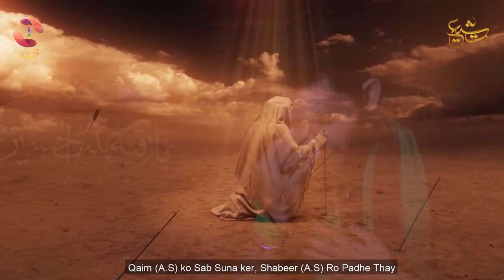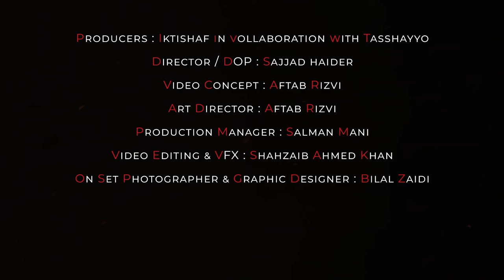Wo Akhri Sajda | New Noha 2020 | Anas Karbalai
Lyrics:

 Wo Akhri Sajda Haye Teron ki Zad per

Sajday Main Sar Jhuka ker Shabeer as Ro padhe Thay
Abbas as ko Bula ker Shabeer as Ro padhe Thay

Kaise Bhala Bane Ga, koi Misal Hur ki
Karb o Bala kay Ran main Ma ka Rumal Hur ki
Peshani per Saja ker, Shabeer as Ro padhe Thay

Reti k Karbala ki, Apni Aba Bicha ker
Qasim as ko Us Main Dala, Sheh ne Utha Utha ker
Gathri si Aik Bana ker, Shabeer as Ro padhe thay

Behne Nahen Diya Tha, Jis ka Kabhi Pasena
Nok e Sina se Zakhmi Dikhta Hai is ka Seena
Akber as ko Yon Gawa ker, Shabeer as Ro padhe Thay

Sharminda Hon Main Aaqa mayyat Nahen Uthana
Abbas as Ne kaha jab Kheme na le k Jana
Mashk o Alam Utha ker, Shabeer Ro padhe Thay

Is Lashker e Jari Main, Aisa bhi Tha Sipahi
Ji Bhar kay Jis ko Mader Godi khila Na Pai
Is ki Lahad Bana ker, Shabeer as Ro Padhe Thay

Tujh ko Khaber Howa Hai, Kiya Sath Sath Zakhmi
Har Zarb Per Howe Hain Zehra as Kay Hath Zakhmi
Qatil Ko Ye Bata ker, Shabeer as Ro padhe Thay

Jo Kuch Howa Tha Kaise, Likhe Ga Koi Haider
Hotay Thay Qatal Kaise, Kaisay Luti Thi Chadar
Qaim as ko Sab Suna ker Shabeer as Ro Padhe Thay

Wo Akhiri Sajda, Haye Teeron ki Zad Main

iktishaf means" discover"
our focus is to bring knowledge of unheard before.
truth hidden in the heights of space,eye-catching wonders of earth, intellectual exposure , what is in the depth of ocean, islamic,historical, political, scientific information and many interesting facts.

iKTiShaf Kay Meaning hain "aisi Malomat jo aap kay ilm main Na hon" Is liye
iKTiSHAF TV Aap ko aisi Malomat se aagah ker raha hai jin ka Janna intehai Zurori hai, Aisi Malomat jin ka Aap per Munkashif Hona abhi Baqi hai. iKTiSHAF TV se Juray rahiye Aur Janiye Siyasi, Tareekhi ,scienci aur Islami Mozoat se Mutaliq Dilchasp Maloomat Jo Aap kay Liye Intehai Mufeed Hon Gi.

اکتشاف کا مطلب ہے ـ (ایسی معلومات جو آپ کے علم میں نہ ہوں) اسلئے
اکتشاف ٹی وی آپ کو ایسی معلومات سے آگاہ کررہا ہے جن کا جاننا انتہائی ضروری ہے۔ایسی معلومات جن کا آپ  پر منکشف ہونا ابھی باقی ہے۔
اکتشاف ٹی وی سے جڑے ریئے اور جانیے  سیاسی،تاریخی،سائنسی، اسلامی موضوعات سے متعلق دلچسپ معلومات جو آپ کے لئے انتہائی مفید ہوں گی۔